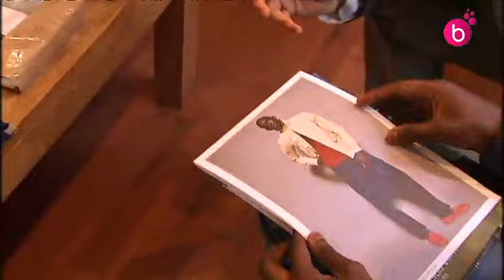Microcrédit pour les nouveux entrepreneurs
MicroStart octroie des microcrédits  (de 500 à 10000 euros) pour lancer un projet d'entreprise. Exemple du magasin "Le Dressing", à Ixelles.